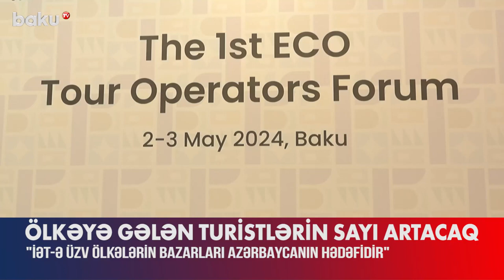BBakıda İƏT ölkələrinin turoperatorlarının forumu keçirilir | BAKU TV | 02.05.2024